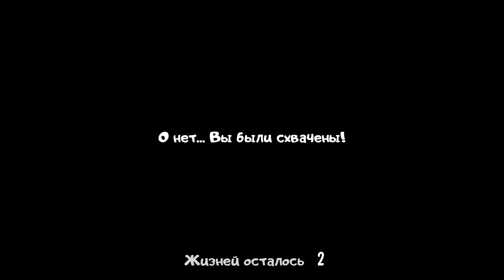Баги в Мороженщике 2 Третья серия | Ice Scream 2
Ice Scream 2 - Третья серия по багам в Мороженщике 2